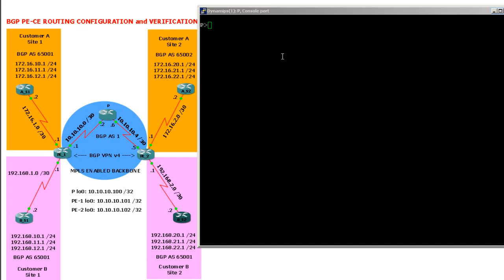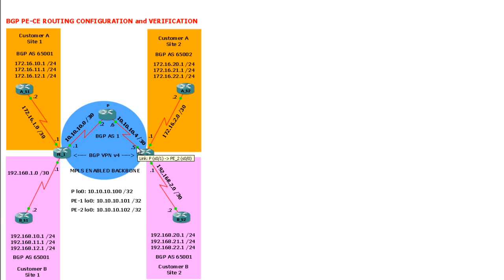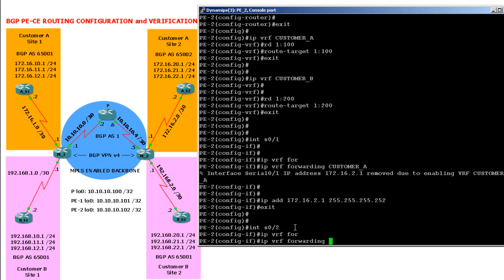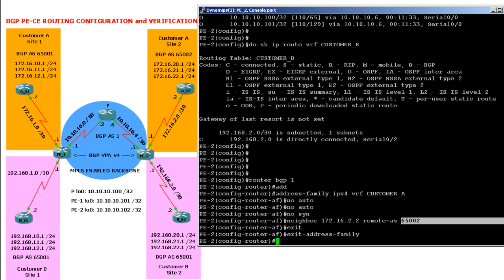GNS3 Topology MPLS VPN BGP PE CE Routing Configuration and Verification part 1 of 2